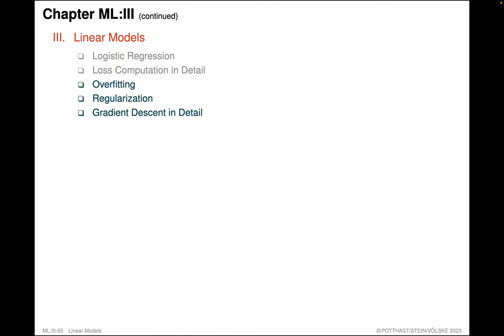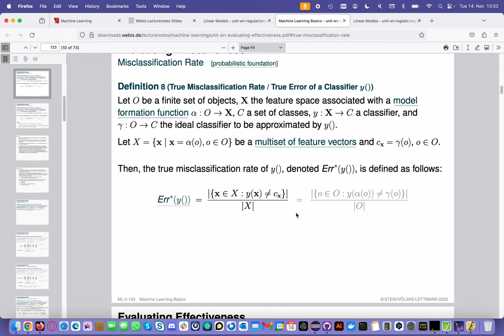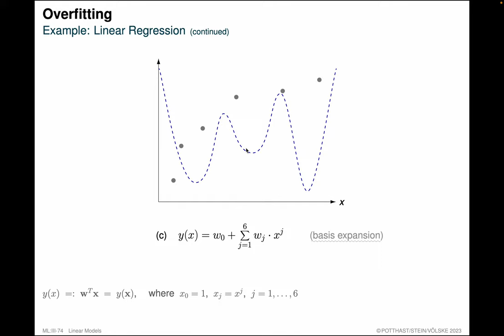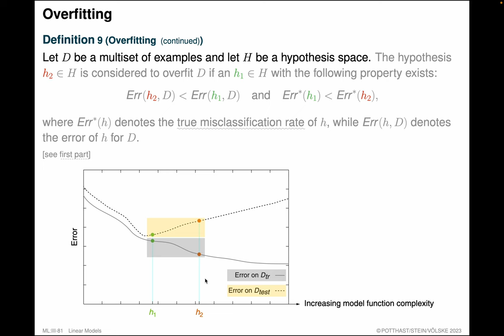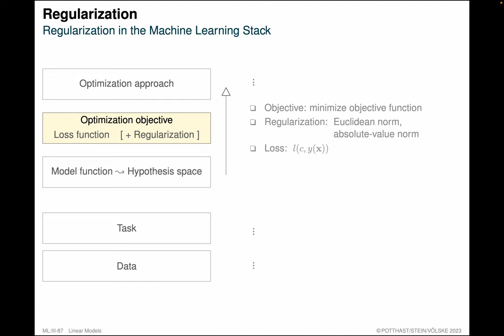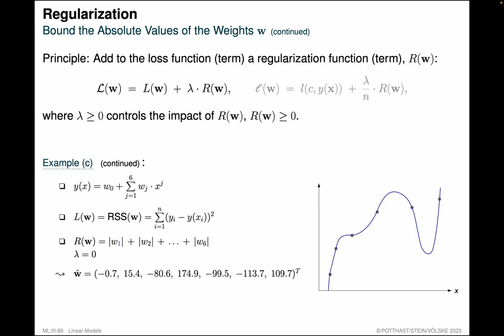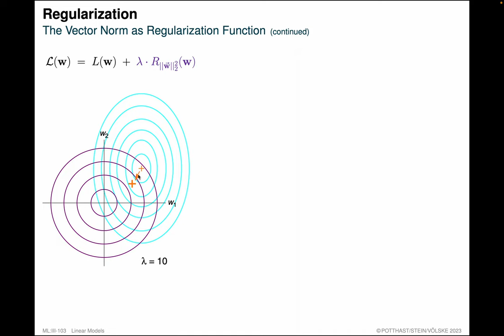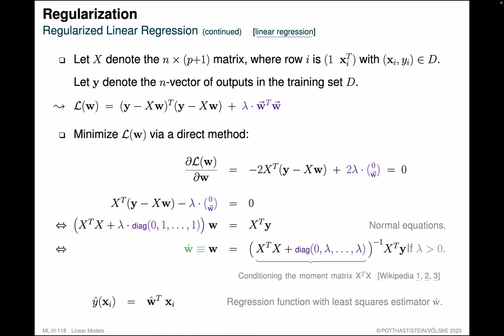Foundations of Machine Learning » Linear Models » Overfitting and Regularization